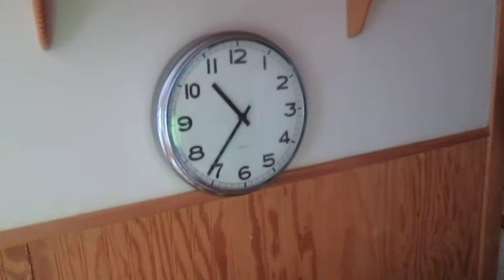april 11th update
Just an update for you guys and girls out there. Move to come